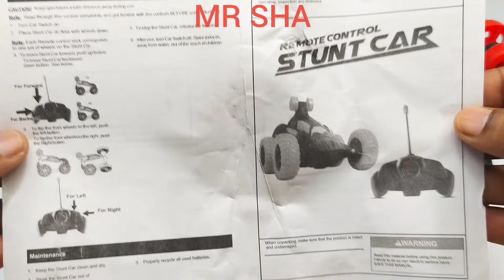Radio Control Airbus A380 and Remote Control Racing Rc Car Unboxing, helicopter, aeroplane, rccar, t